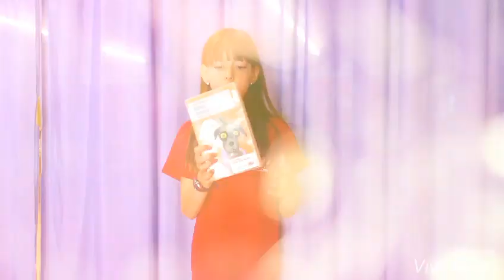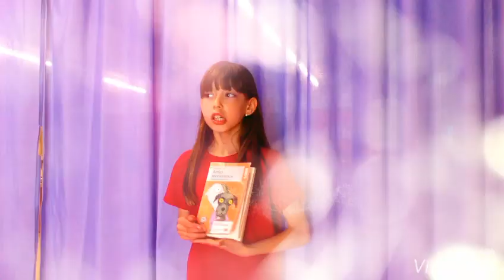Ainhoa recomana 'Amics monstruosos'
Els pares de la Sandra són un milió de vegades més joves que els pares dels nens i nenes de la seva edat. Els falta pràctica per arribar a ser uns «pares professionals» i sempre necessiten que ella els ajudi. La Sandra, però, també té un problema, és la nena més tímida i poruga de l’univers. Per això s’endú un ensurt dels grossos quan, una nit, una veu greu i monstruosa la desperta.

'Amics monstruosos'
Anna Manso
Booktube Escola el Sitjar